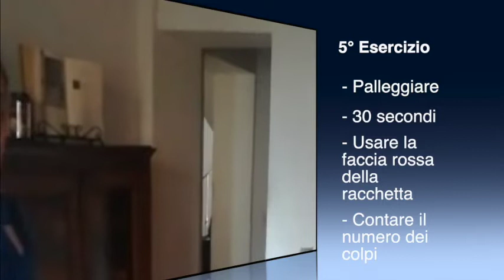TENNISTAVOLO Tutorial - Special Olympics Italia Smart Games, 2020